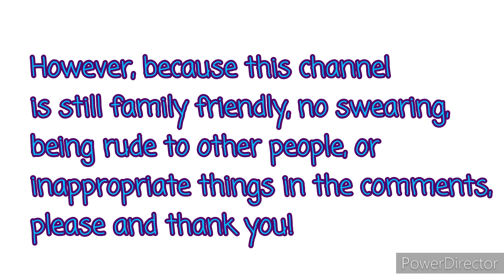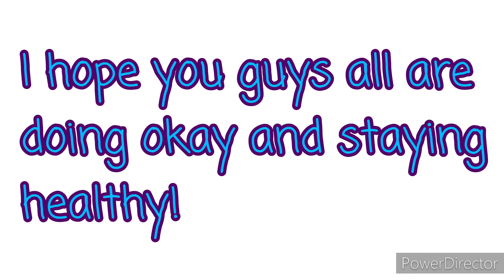Small Announcement (Yeah, not that important but whatever)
No music, sorry.

My last video (Crash Meme) kinda broke YouTube for me for about a day, so this small and simple video was a nice change of pace! :3

-MilkandCats